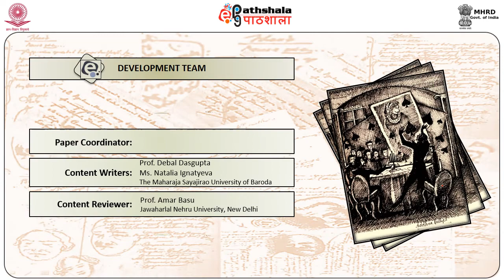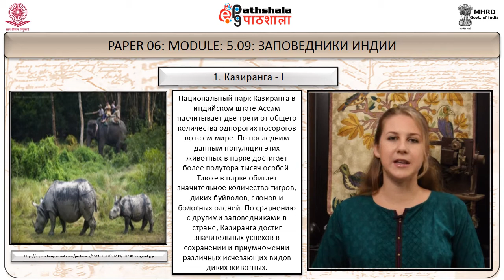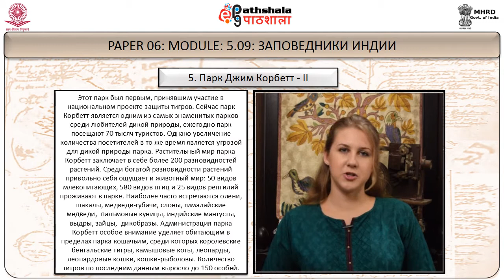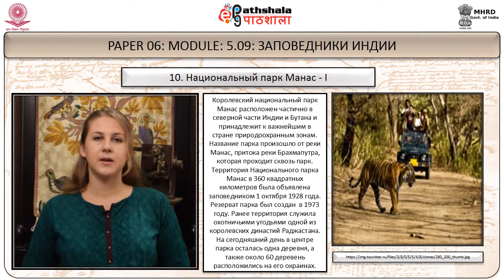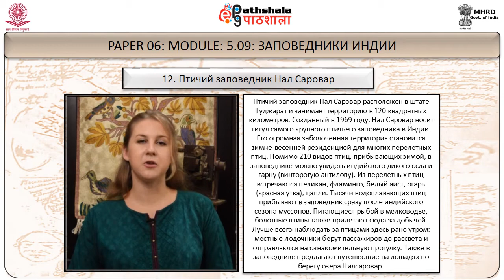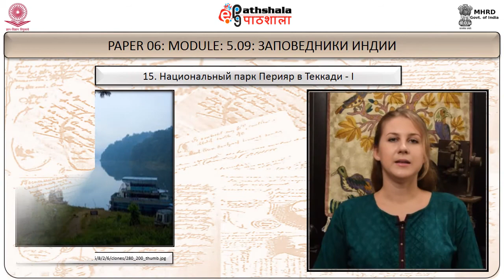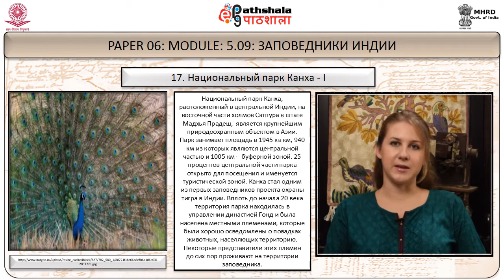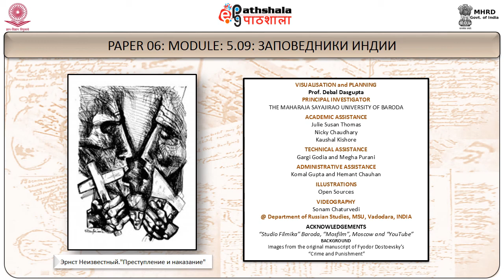Каджиранга, ДжимКорбетПарк(Hazaribaug), Перияр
Paper: Туризм Индия и Россия